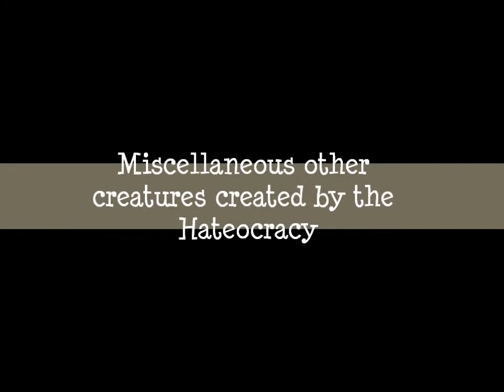Wizard101 - MAKEOVERS FOR THE FAM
so qt 3.14